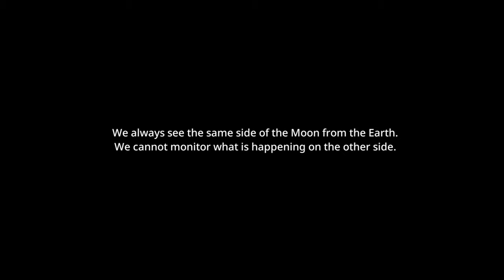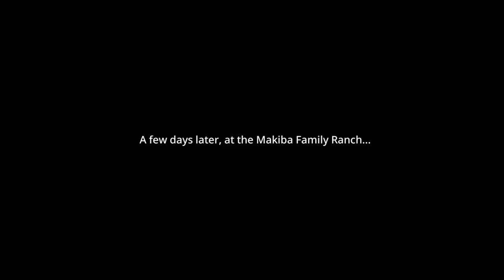UFO ROBOT GRENDIZER - Playthrough - part 2 - xbox series x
This is my playthrough in parts of the game UFO ROBOT GRENDIZER – The Feast of the Wolves on xbox series x

00:00 - Intro
10:32 - Ch1
17:00 - Ch2
19:05 - Ch3
20:16 - Ch4
22:32 - Ch5
24:06 - Ch6
40:16 - Ch7
47:28 - Ch8
51:38 - Ch9

UFO Robot Grendizer (ＵＦＯロボ グレンダイザー, Yūfō Robo Gurendaizā), known also as Grandizer, Goldrake and Goldorak, is a Japanese animated television series and manga created by Go Nagai. The series is the third entry in the Mazinger series, later relegated into a spinoff series. The series, produced by Toei Doga and Dynamic Planning, is directed by Tomoharu Katsumata and written by Shozo Uehara. It aired on Fuji TV from October 5, 1975, to February 27, 1977.

this game was
Platforms: Nintendo Switch, PlayStation 4, Xbox One, Microsoft Windows, Xbox Series X and Series S, PlayStation 5
Developer: Endroad
Genres: Adventure game, Fighting game, Platform game, Adventure
Publisher: Microïds
Engine: Unity